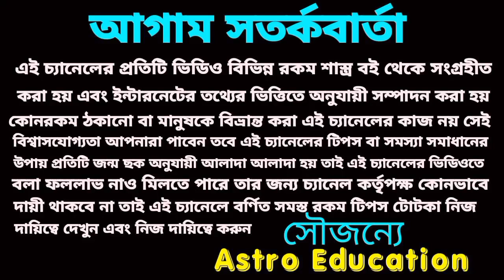2023 এই 5টি বড় ঘটনা ঘটবেই !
আপনি যদি দু তারিখে জন্মগ্রহণ করেন 2023 এই পাঁচটি বড় ঘটনা আপনার সাথে ঘটবেই